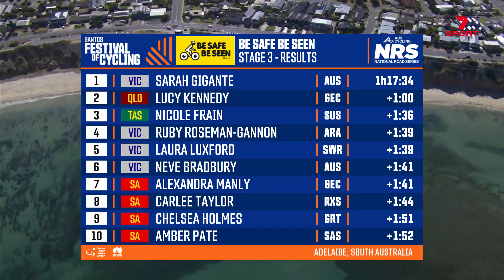Women's Highlights | Be Safe Be Seen Stage 3 | 2021 Santos Festival of Cycling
It was an iconic moment in cycling as the women took on the Queen stage of Willunga Hill for the first time in the race's history, and favourite Sarah Gigante came through with the goods.